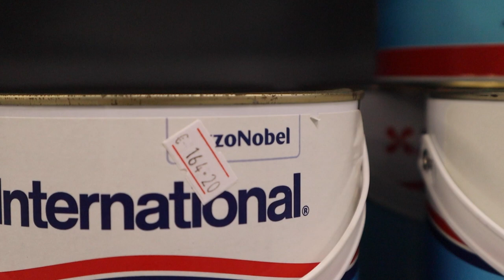ALL THE GEAR NO IDEA... Sanding & painting our sailing boat. Ep. 2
Clearly not a clue what we're doing but pretty happy with the end result!